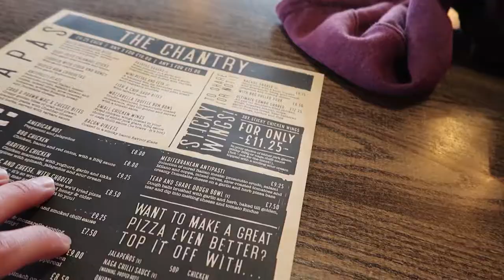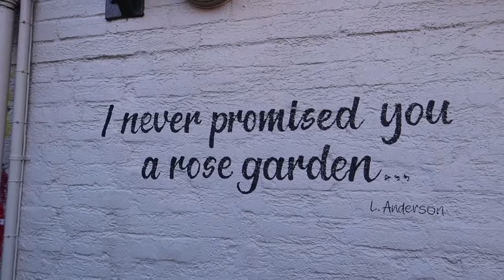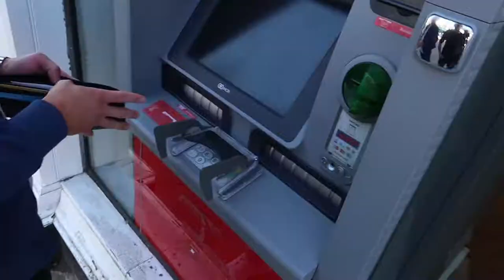Are You An ASOS Addict Too?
+ Canon G7X Mark II
+ Rollei Monkey Pod
+ Joby Suction Cup
+ Blue Snowball Mic
+ Anker Wireless Vertical Mouse
+ Anker iPhone 6s Battery Case
+ Anker USB PowerPort 5
+ Anker PowerCore 20100